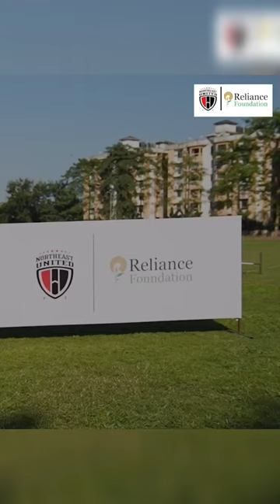3️⃣ days full of talent & excitement 🤩